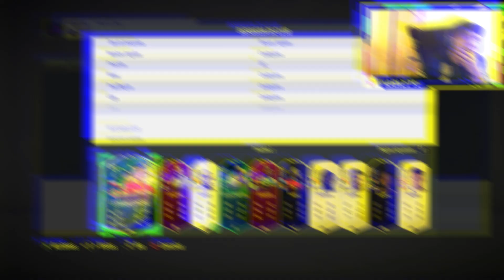INCREÍBLE¡ ME SALEN DOS TOTS ULTIMATE ASEGURADOS DE MEDIA 99 EN ESCONDITE¡ EL MEJOR SOBRE DE FIFA 20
chicoooooooooos¡¡¡ abro mi sobre de TOTS ultimate asegurado y el de un suscriptor y me salen dos de 99 de media¡¡ increíble¡¡